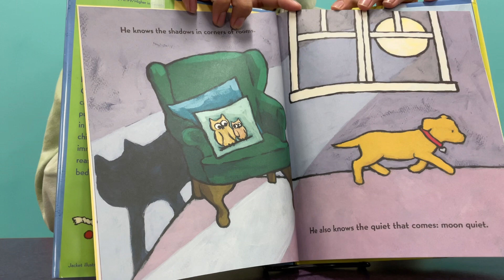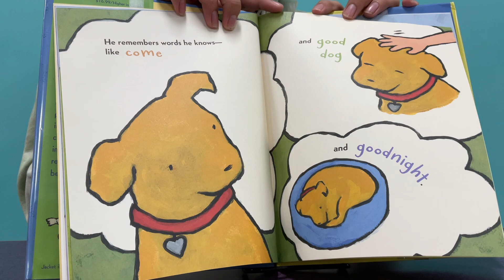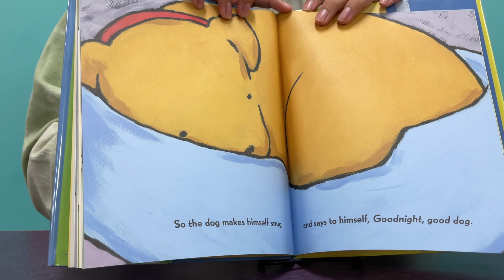Goodnight Good Dog by Mary Lyn Ray read by Alina